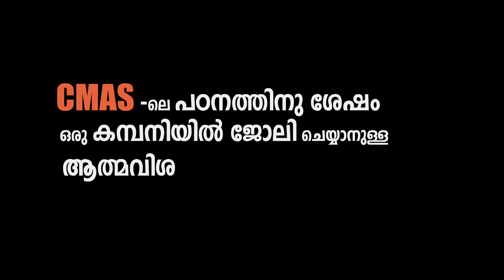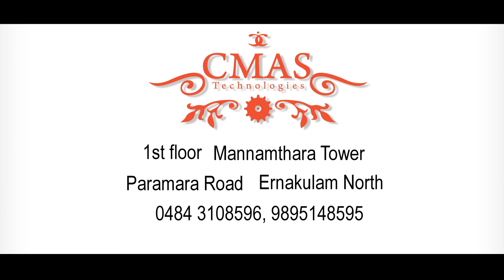CMAS TECHNOLOGIES: South india's best CAD,CAM/CNC training centre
CMAS Technologies is an Australian based technical institute that gives industrial training in   CAD, CAM and CNC for Btech, Diploma and ITI students. Besides, it also gives 100% placement after the training.